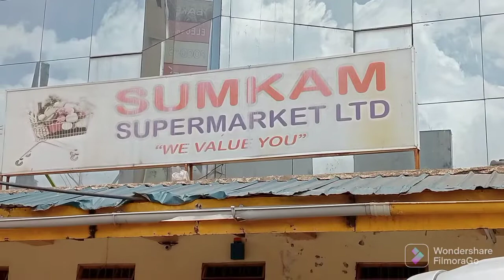START WITH WHAT YOU HAVE@mercynjeri702